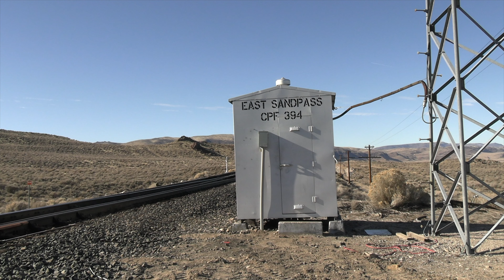4K - Winnemucca Sub - Union Pacific Freight Trains at Sand Pass, NV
A Day out Railfanning at Sand Pass, CA on Feb 9, 2023